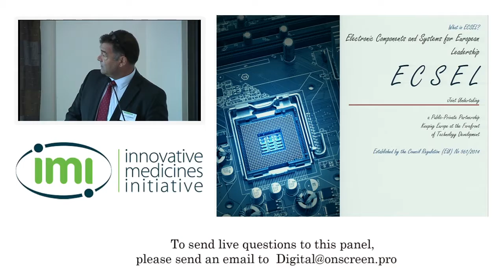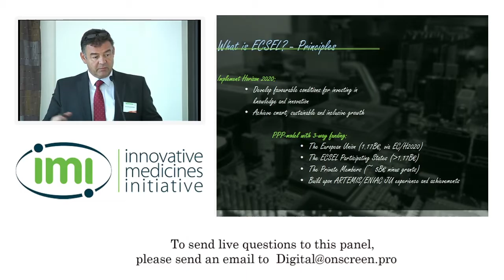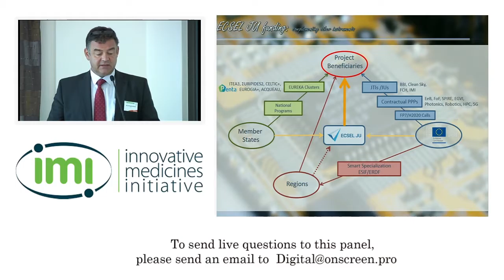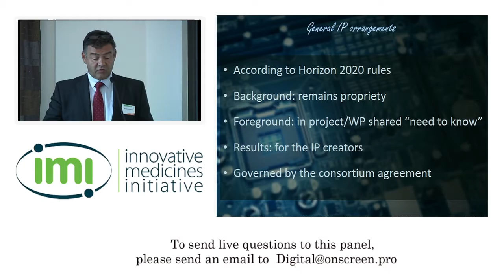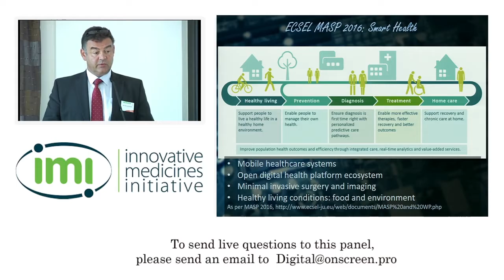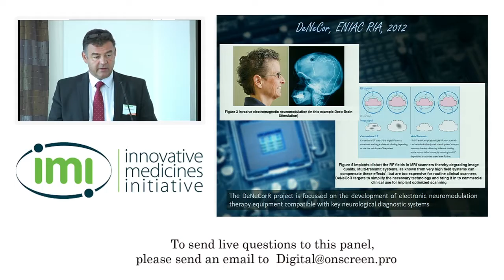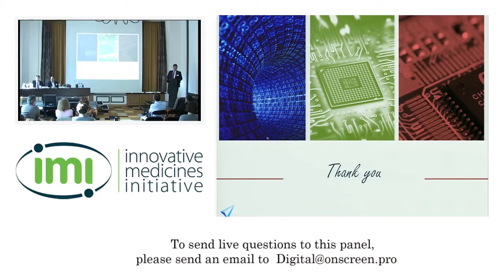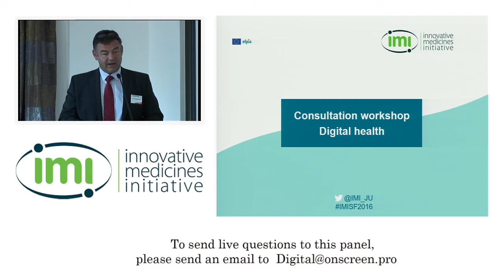Digital Health: Bert De Colvenaer, ECSEL